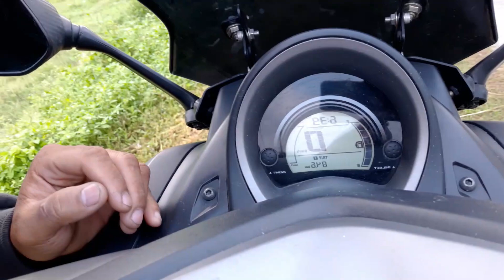Pigeon training @ 55 KMS MATABUNGKAY LIAN BATANGAS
Heto na naman tayo mga kalapatids, sa isang byahe papuntang Lian Batangas 55 KMS air distance para mag self toss at pnick up na din natin ang mga ibon ni BRO KENNETH PENEDA para sa mga nanalo ng kanyang paraffle. Halina at samahan nyo ko sa mga naging kaganapan .

Muli salamat sa Dios sa isa namang pagkakataon makapagbahagi sa inyo ng bagong video na ito and to Him be all the glory.

Pakilike na din mga videos share and comment na din para makapagkwentuhan na din tayo.